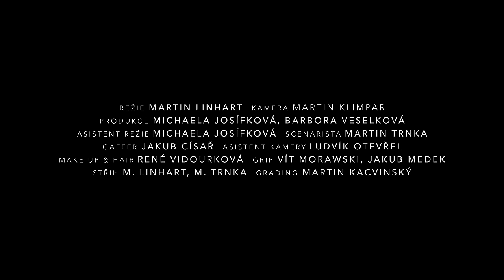UDG - Atomy ft. Jakub Děkan (Official Video)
Oficiální singl z nové desky Emotikon.

Hudba/text : UDG

Hrají : Patrik Děrgel, Nikol Enevová, Gabriela Franková
Režie : Martin Linhart
Kamera : Martin Klimpar
Produkce : Michaela Josífková, Barbora Veselková
Asistent režie : Michaela Josífková
Scénárista : Martin Trnka
Gaffer : Jakub Císař
Asistent kamery : Ludvík Otevřel
Make up & hair : René Vidourková
Grip : Vít Morawski, Jakub Medek
Střih : Martin Linhart, Martin Trnka
Grading : Martin Kacvinský

Warner Music Czech Republic